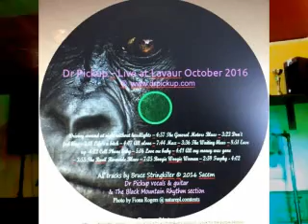Love me baby Kivu CD by Dr Pickup & Muriel Pelca @ Bar les Américains, Lavaur 12 March 2022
Dr Pickup & Muriel Pelca @ Bar les Américains, Lavaur, 12 March 2022